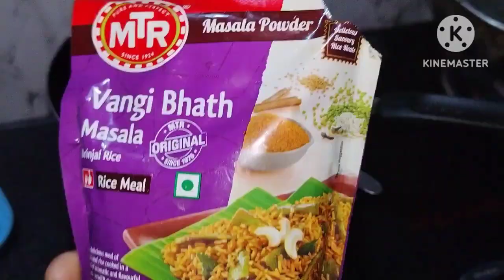dailyvlog || జీవితం చిన్నది మనకు నచ్చినట్టు ఉండడమే||summer ⛱️ SPL face pack బీట్రూట్ తో 🤗